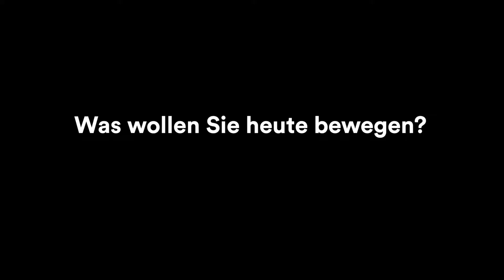ONO Moves BERLIN Trailer - berlin.onomotion.com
Der europäische Mobility-Dienstleister ONO entwickelt hochwertige E-Cargo-Bikes, die künftig von Lieferdiensten, öffentlichen Stellen und Unternehmen gemietet werden können. Das 2016 gestartete Unternehmen zählt neben E-Mobility-Pionier Beres Seelbach den ehemaligen Chefdesigner des Volkswagen Konzerns, Murat Günak, sowie den Ingenieur Philipp Kahle zu seinen Gründern. Zusammengebracht hat sie das Ziel, Mobilität sauberer, leiser und platzsparender zu gestalten. Mit ONO und dem in Entwicklung befindlichen E-Cargo-Bike setzen sie ihre Vision von der lebenswerten und gesunden Stadt sowie neuen Mobilitätskreisläufen nun um. Hauptsitz des Unternehmens ist Berlin.